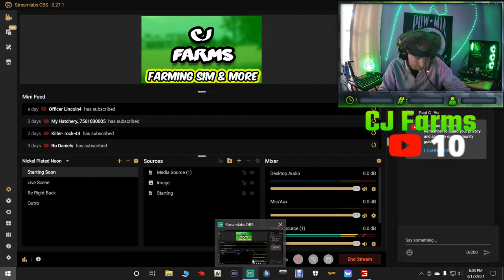For The First Time Tonight On CJ Farms, Farming Simulator 19 Live!!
Tonight is our very first and official live stream right here on CJ Farms!!
As I would greatly appreciate it if ya did so! God bless you all and lets get to Farming!!

Wanna throw your boy a tip? Anything is always greatly appreciated!

💻MSI gaming laptop specs:💻
Processor: Intel Core i7-7700HQ CPU
@ 2.80GHz
Installed RAM: 16.0 GB
System type: 64-bit operating system, ×64-based processor
Graphics card- NVIDIA GTX Geforce 1060ti
Windows 10 Home
DirectX 11

⌨️🖥iBUYPOWER Gaming Desktop Specs:⌨️🖥
Intel Core i5-9400F
6-Core 2.90GHz [4.1 GHz Turbo]
NVIDIA GeForce GTX 1660 Super 6GB
16GB DDR4-2666MHz
240GB Internal Solid State Drive
1TB SATA III Hard Drive

💾External Drives:💾
1TB SSD Samsung
1TB SSD Samsung
250GB SSD San Disk
2TB HDD Seagate
1TBHDD My Passport

🕹External/Internal/Gaming/Streaming Devices:🕹
StreamLabs OBS
Elgato 15 button Stream Deck
Elgato Box/Capture Card for Xbox One X
IBUYPOWER Gaming Keyboard
IBUYPOWER Gaming Mouse
Corsair Gaming Mouse
LED Gaming Headphone Stand
HyperX Extended Gaming Mouse Pad
Blackweb Gaming Keyboard for Xbox One X
Blackweb 7 port 2.0/3.0 USB hub
Blackweb 4 port 3.0 USB hub
Blackweb dual PC speakers
Onn 4 port 3.0 USB hub
Onn 6ft USB Extension Cables-5 total
Xbox One wired PC controller
Prodico Wireless Chatpad Message Game Keyboard 2.4G Receiver Keypad for Xbox One Controller